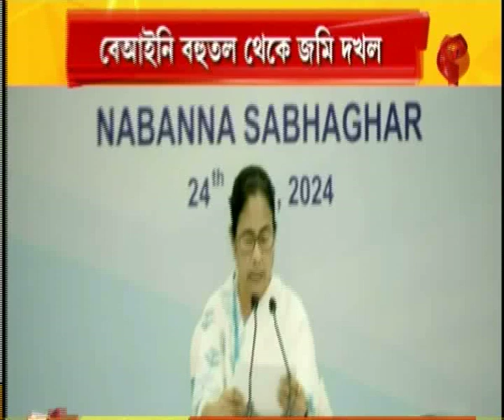Good Morning Kolkata | দেখে নিন আজকের সকালের গুরুত্বপূর্ণ খবরগুলি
দেখে নিন আজকের সকালের গুরুত্বপূর্ণ খবরগুলি

website link for this copy :
@Kolkata Tv